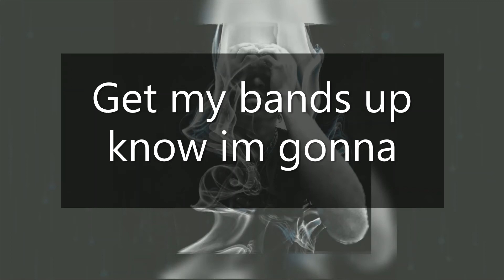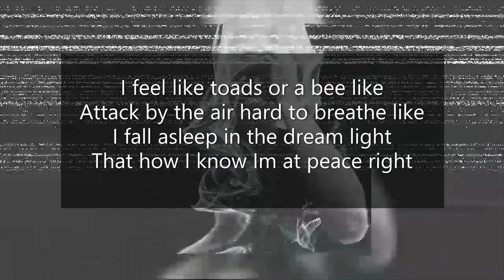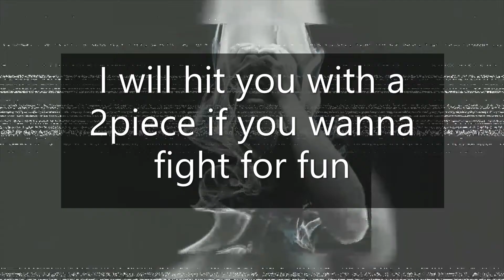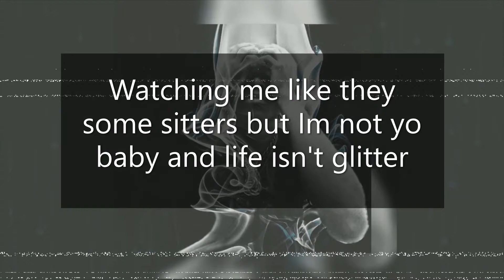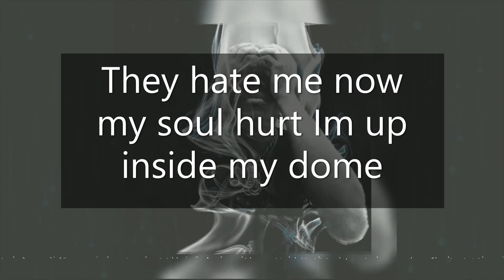BigAlpha - Sympathetic (Official Audio)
Thank for listening to my music.